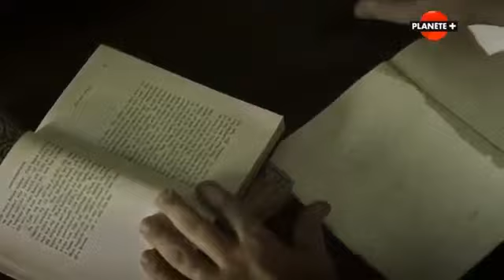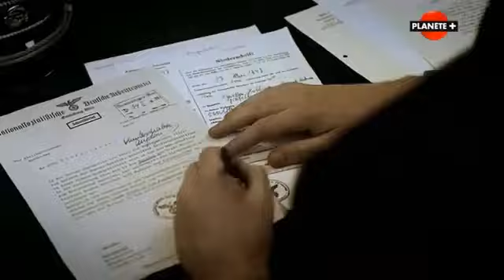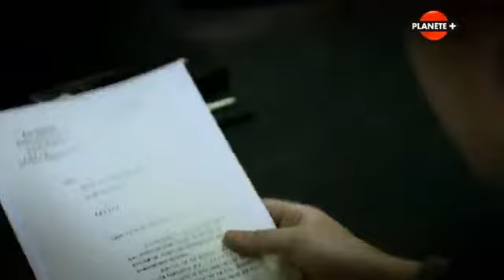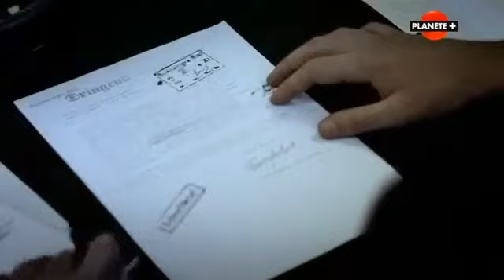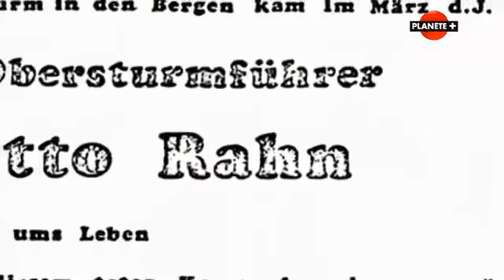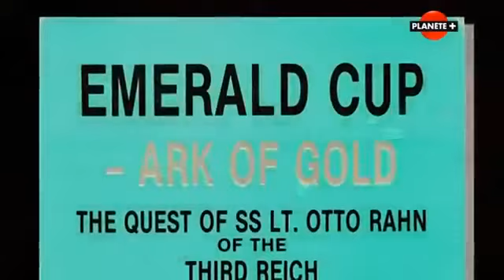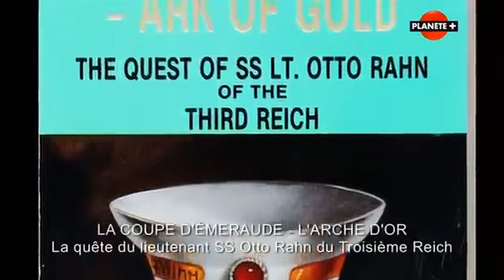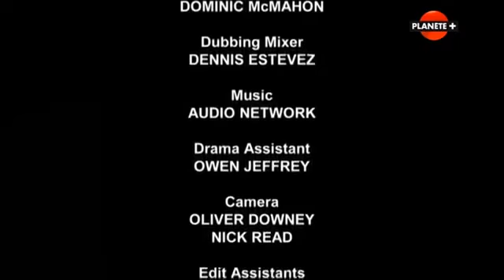CHASSEURS DE LEGENDES : Himmler Et Le Saint Graal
Partons a l' aventures pour recherchés le Saint Graal , cet objet mythique tant convoités par les puissants de ce monde !